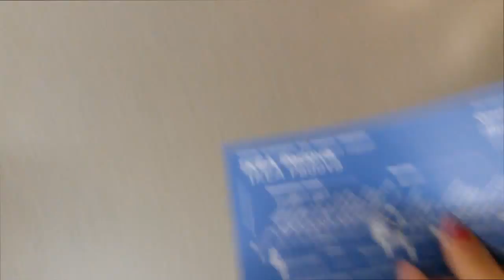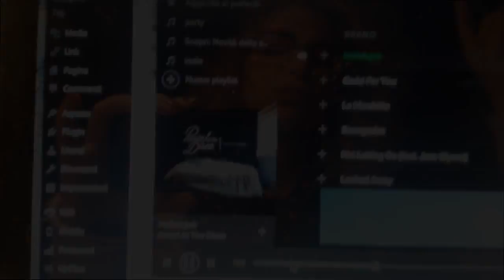VLOG - Settembre in 5 minuti | Venti3